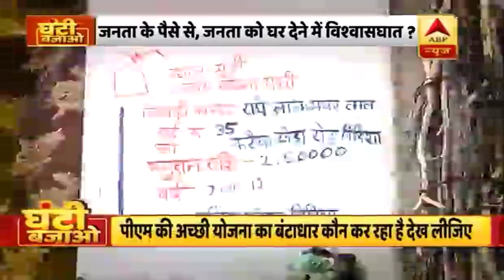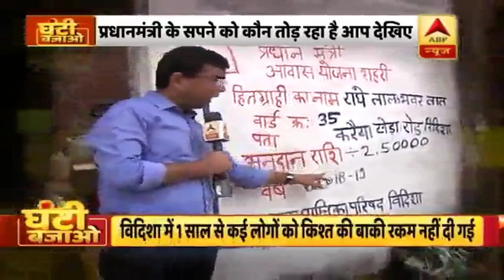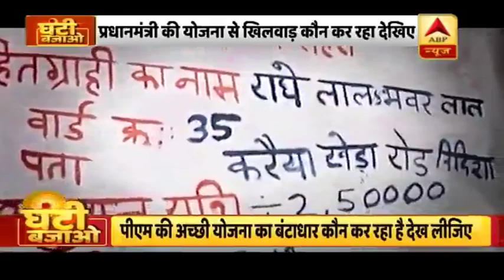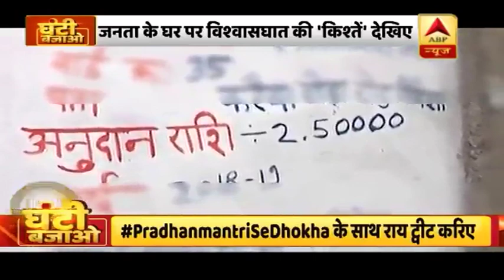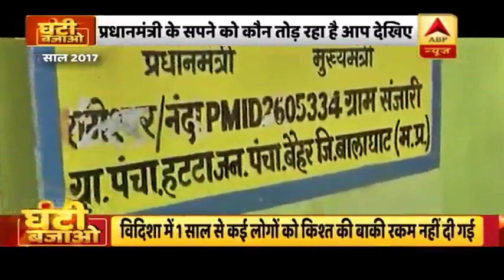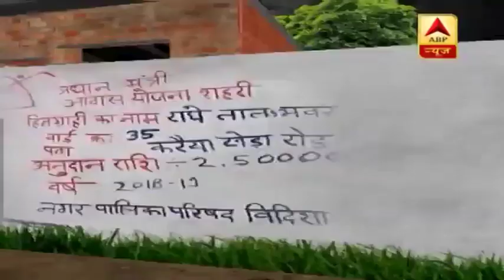प्रधानमंत्री के सपने को किसने तोड़ा? आम आदमी के घर पर विश्वासघात के 'किश्तों' की घंटी बजाओ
देश की गरीब ग्रामीण जनता को सम्मान के साथ पक्की छत के नीचे एक शौचालय, बिजली और साफ पानी के साथ जिंदगी जीने का मौका पीएम आवास योजना के तहत प्रधानमंत्री नरेंद्र मोदी देने में जुटे हैं. लेकिन प्रधानमंत्री के उसी सपने को देश के दिल में बसे राज्य मध्य प्रदेश में तोड़ने की कोशिश की जा रही है. मध्य प्रदेश जहां गरीबों को घर देने में खूब अवॉर्ड जीते गए. उसी मध्य प्रदेश में अब गरीबों के घर के सपने से सरकारी विश्वासघात हो रहा है. आधा पैसा देकर, आधा पैसा रोक दिया गया है. बिना पूरा घर बने, फोटो खींचकर लगा दिया गया है कि घर बन गया. कहीं घर का पैसा ठेकेदार खा गए और पीएम आवास योजना का घर अधूरा ही खड़ा है. ये सच ग्राउंड जीरो से पड़ताल करके आपके लिए एबीपी न्यूज़ संवाददाता ब्रजेश राजपूत लाए हैं. आज हमारी मांग है कि सरकारी योजनाएं जनता के लिए पूरी तरह लागू हो पाई हैं कि नहीं, इसकी निगरानी वाला एक विभाग होना चाहिए. ये रिपोर्ट देखिए और इस राय से सहमत हैं तो घंटी बजाइए.